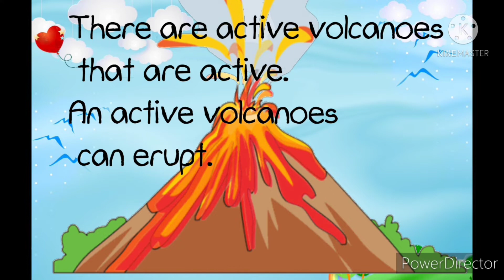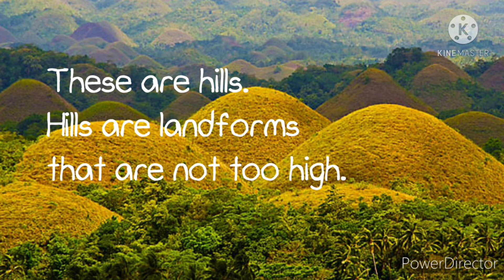Learn About Landforms| Types of Landforms| Landforms of Earth|Teacher Lee